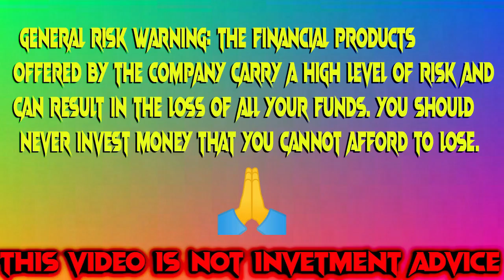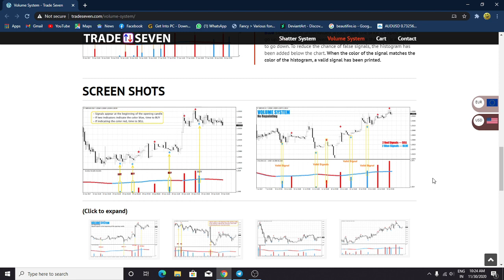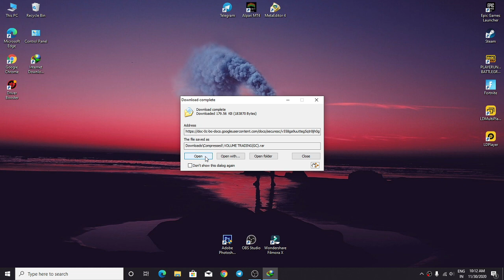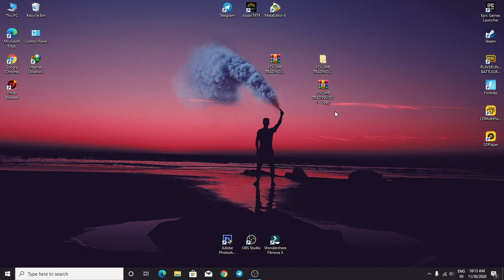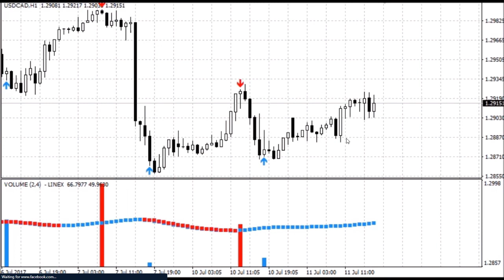METATRADER 4 NON REPAINT + PAID INDICATOR👌 | FOREX AND BINARY TRADERS😎 | HIGH ACCURACY INDICATOR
iq option
binary option